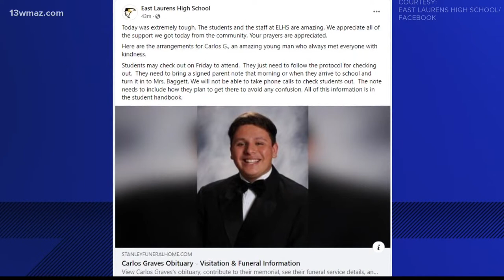East Laurens High School mourns death of student killed in car wreck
Four students total were in the accident on Tuesday.

13WMAZ News is the #1 station for news and weather in the Central Georgia area, serving people in Dublin, Macon, Milledgeville and Warner Robins.